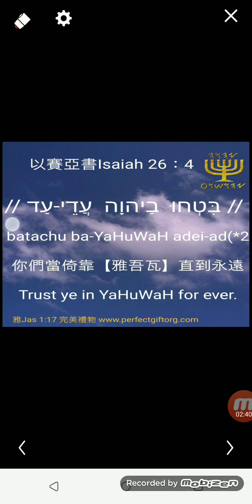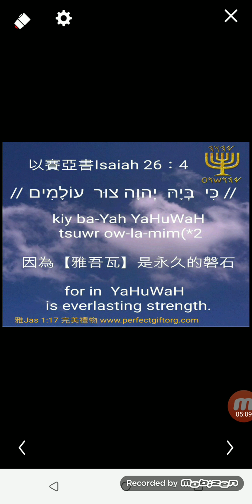学希伯来文歌Hebrew Song 6 以賽亞書Isaiah26：4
ברוך השם 【יהוה】
ברוך השם 【יהושוע】

Baruch Ha Shem 【YaHuWaH】
Baruch Ha Shem 【YaHuSHua】

稱頌聖名【雅吾瓦】
稱頌聖名【雅吾贖瓦】

《上古希伯來文發音》

YaHuWaH【雅吾瓦】 יהוה
(天父)

YaHuSHua【雅吾贖瓦】 יהושוע
(彌賽雅)
聖經說："白白得來的，要白白捨去。"
（馬太10：8）我們歡迎轉載，一切免費。以馬內利！

《歡迎到訪》

微信公眾號《雅興起》